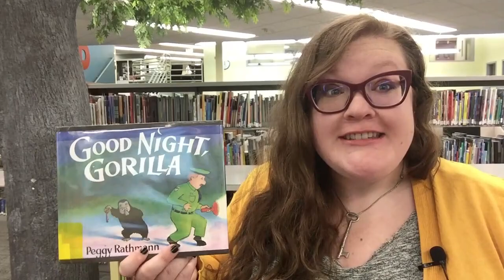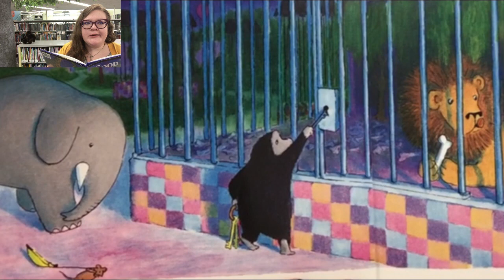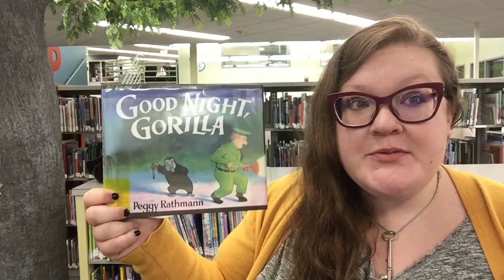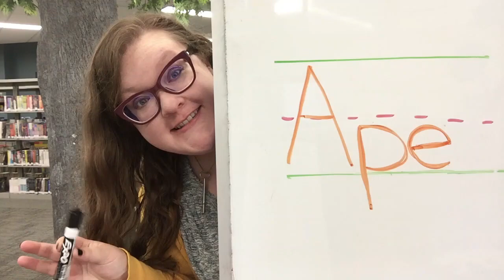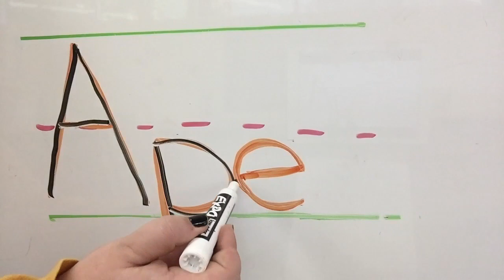Virtual Storytime Great Apes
We've partnered with the Memphis Zoo to bring you a special storytime! This week we will be talking all about Great Apes!  Come read, write, talk, play and sing with us at the Chippewa River District Library!